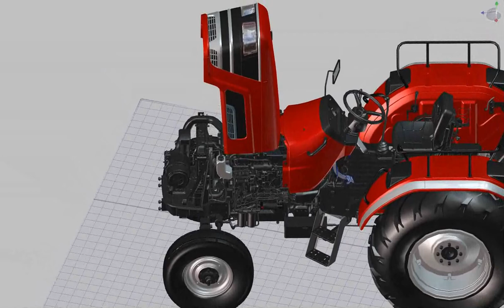Engine Cooling System / Tractor Maintainance / Suaib Ahmed Vlog